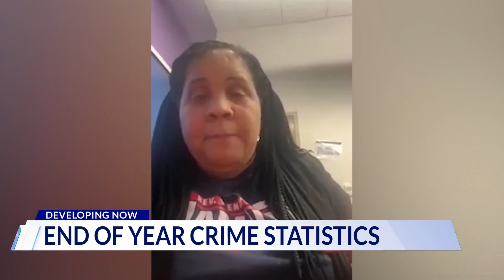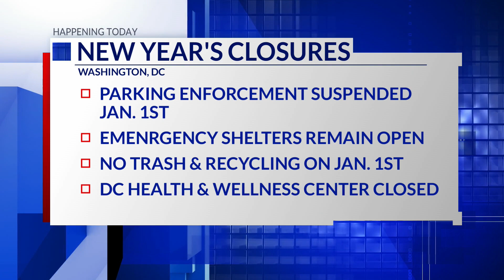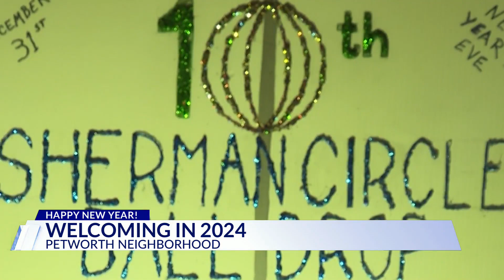Top Stories from DC News Now at 7 a.m. on January 1, 2024